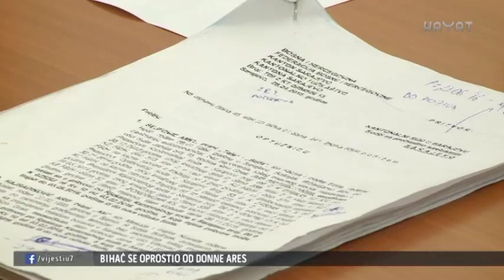AMEL SEJFOVIĆ DANAS PONOVO NA OPTUŽENIČKOJ KLUPI, EVO KAKO JE BILO (04 10 2017)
Amel Sejfović, zatvorenik koji je prošlog mjeseca pobjegao iz zatvora, danas ponovo na optuženičkoj klupi. Nastavljen je glavni pretres za pljačku banke na Ilidži, kada je poginuo biciklist Kemo Bašić. Tužilaštvo Kantona Sarajevo uložilo je  dokaze  da su optuženi prije pljačke kupili pancire i automobil.  Utvrđeno je da se pucalo i prilikom vožnje, odnosno tokom bijega nakon pljačke banke. Današnjem ročištu pristupili su Alma Sejfović i Arif Hajrudinović, koji se nalaze u pritvoru u KPZ-u Sarajevo, te Nizama Beširević, Haris Hajrović i Goran Šakota koji se brane sa slobode. Na suđenju se nisu pojavili svjedoci Aida Kulovac i Anel Sejfović .